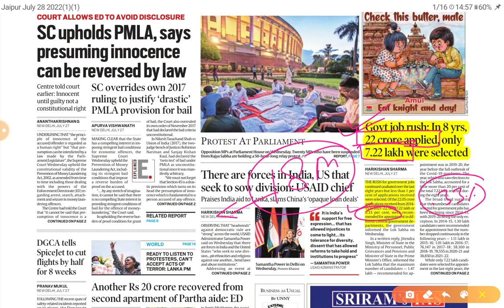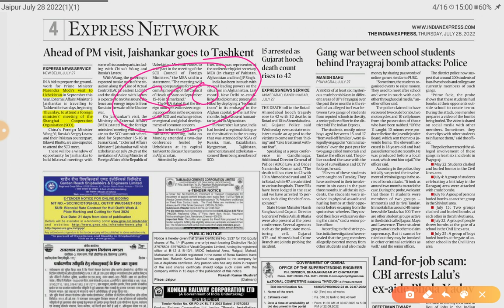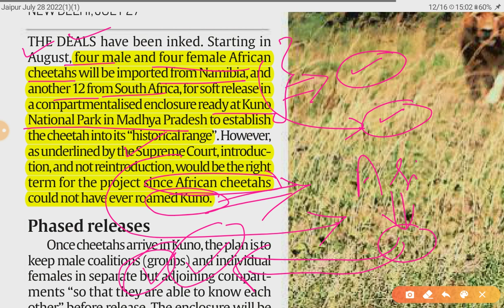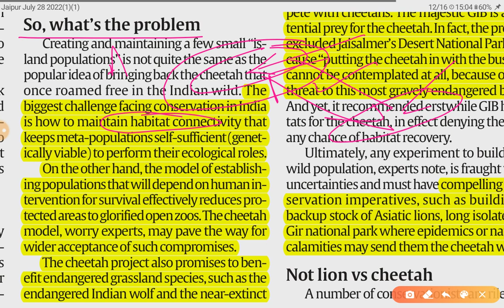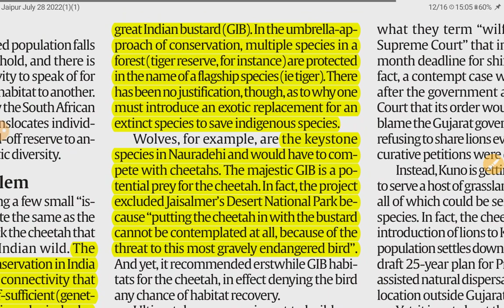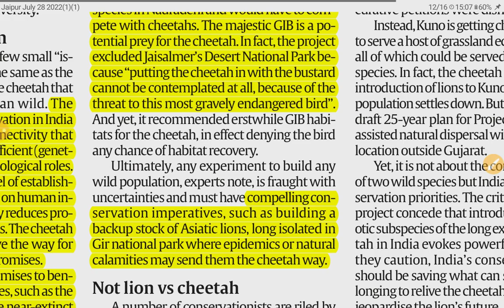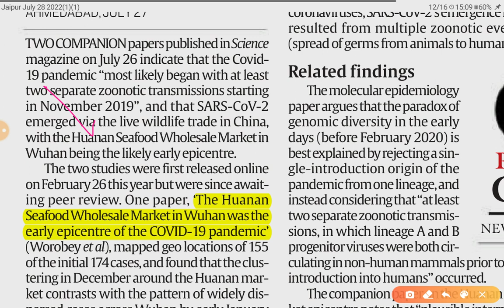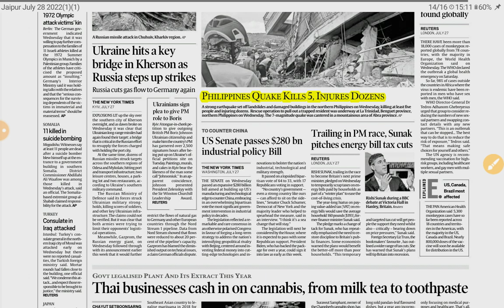28th July 2022 | Gargi Classes News & Explained Analysis | By R.K. Lata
Explained/Opinion- Analysis
1. Reintroduction of Cheetahs

28 July 2022 | Indian Express Explained analysis | The Hindu Editorial  Analysis | The Hindu Editorial Discussion |  Daily Indian Express Explained Analysis in Hindi | current affairs for UPSC CSE/IAS |  Daily current affairs for RPSC RAS by Gargi classes.